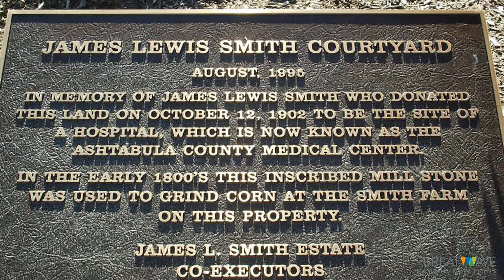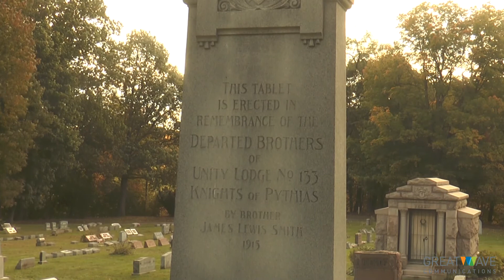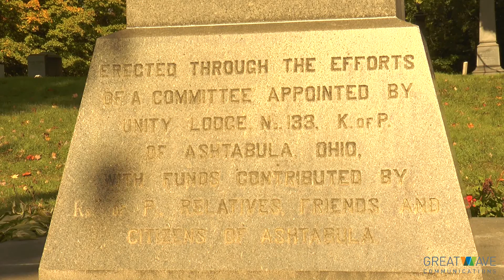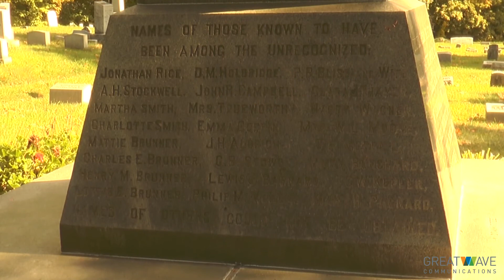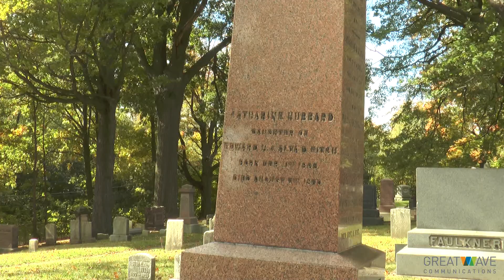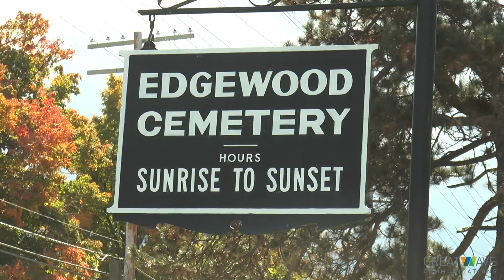Cemeteries Alive with history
Former Ashtabula Councilwoman Ann Stranman finds history in local cemeteries.